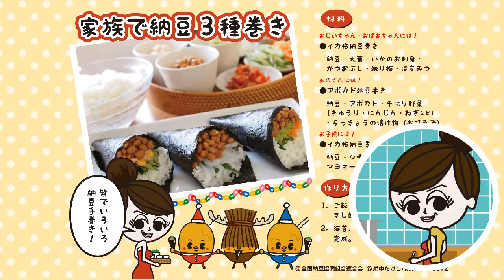納豆３兄弟【冬】家族で納豆３種巻き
全国納豆協同組合連合会の公式キャラクター「納豆３兄弟」！

季節のお手軽メニュー【冬篇】

簡単！便利！しかもおいしい！
「納豆トッピングレシピ」を店頭POP展開開始！